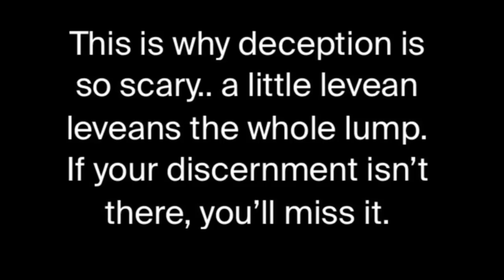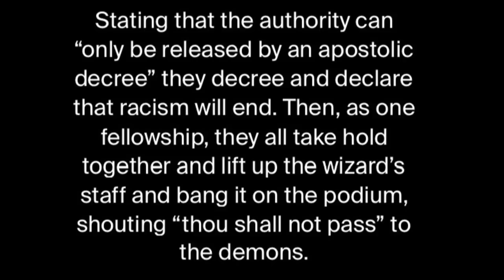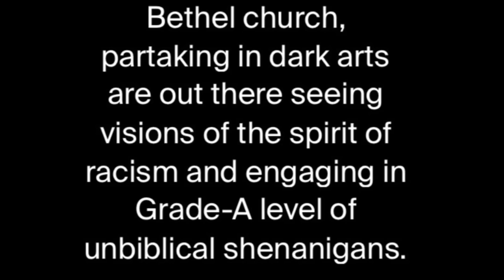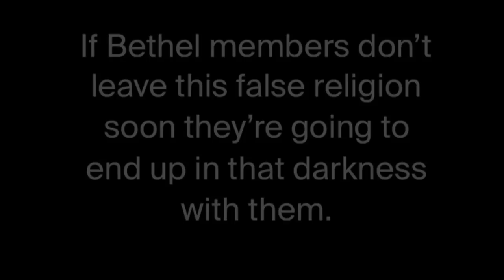Bethel Church Casts out Demon of Racism with Wizard Staff